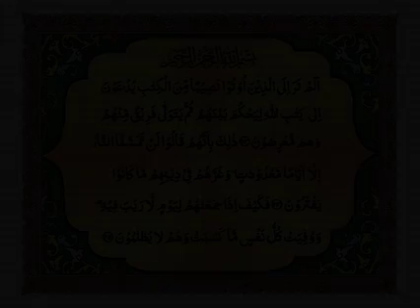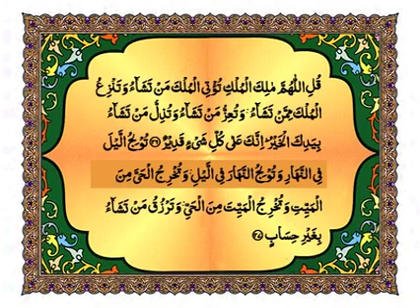Surah Aale-Imran Tafseer Ayat 23 - 27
Tafseer -e- Quran -e- PAK series by Dr. Mohammad Aslam Siddiqui
(late)

Surah Aal-e-Imran (3:23-27) - Tafseer

Surah Aal-e-Imran (3:23-27):

Translation:

Have you not seen how those who were given a portion of the Scripture believe in idols and false deities and say about the disbelievers, "These are more guided than the believers as to the way"?

Explanation:
In these verses, Allah draws attention to the ironic situation where some people who were given a portion of the Scripture (referring to the Jews and Christians) ended up deviating from the true monotheistic belief. They began to believe in idols and false deities, going astray from the path of true faith. This is a reminder that having a scripture alone does not guarantee guidance; one must adhere to the true monotheistic principles.

Surah Aal-e-Imran (3:24-25):

Translation:

Those are the ones whom Allah has cursed, and he whom Allah curses, you will never find for him a helper.
Or have they a share of dominion? Then [if that were so], they would not give the people [even as much as] the speck on a date seed.

Explanation:
These verses emphasize that those who deviate from the true path, by associating partners with Allah or deviating from His guidance, bring upon themselves the curse of Allah. They will not find anyone who can help or protect them against the consequences of their misguided beliefs. Additionally, the verses highlight that if these deviant beliefs were true or had any power, those who hold them would not even be able to control the smallest portion of dominion.

Surah Aal-e-Imran (3:26-27):

Translation:

Or do they envy people for what Allah has given them of His bounty? But we had already given the family of Abraham the Scripture and wisdom and conferred upon them a great kingdom.
And some among them believed in it, and some among them were averse to it. And sufficient is Hell as a blaze.

Explanation:
In these verses, Allah reminds that the real issue is not about worldly dominion or wealth; rather, it is about faith and righteousness. The family of Abraham (which includes the prophets and their followers) was given the Scripture, wisdom, and a great kingdom as a blessing from Allah. However, some among them believed in these gifts and followed the guidance, while others were averse to it. The punishment for those who reject the truth and persist in their disbelief is highlighted with the mention of Hell as a fierce and sufficient punishment.

These verses serve as a lesson and a warning against deviating from the true path of monotheism and righteousness, emphasizing the importance of faith and obedience to Allah's guidance.